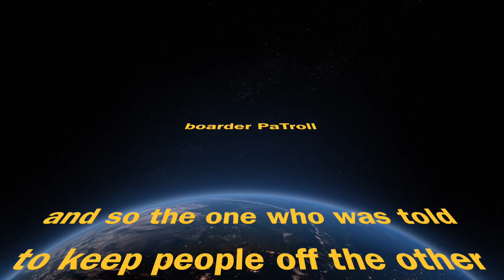Saturday Short: Border PaTroll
With the border closing this video is more important to todays political climate. Otherwise it's just a short stop animation featuring the kids of our Saturday drop ins at MCAT